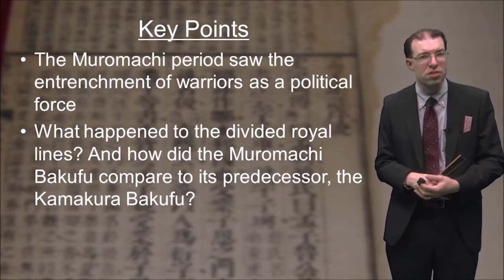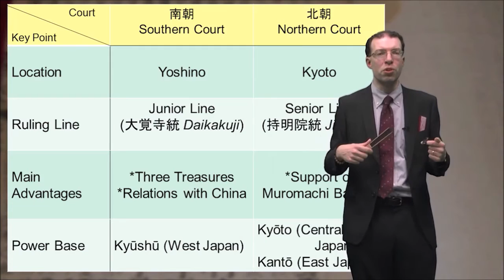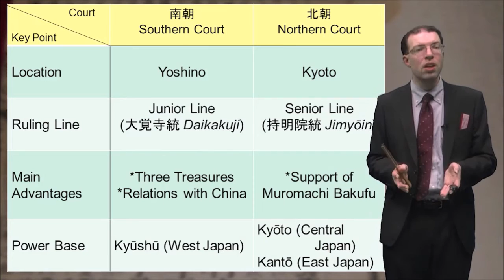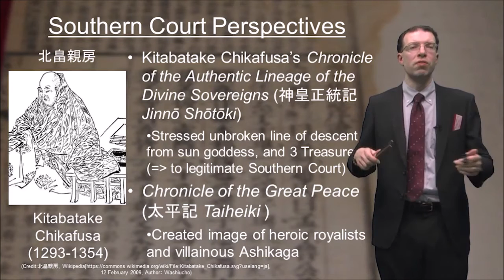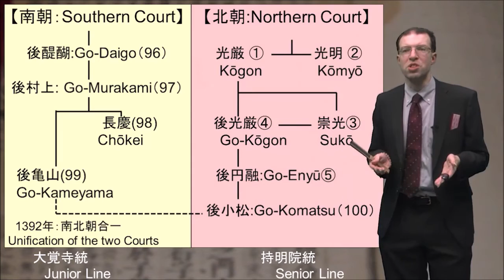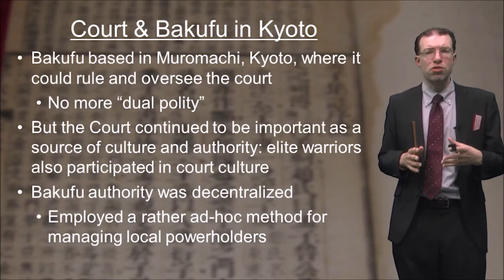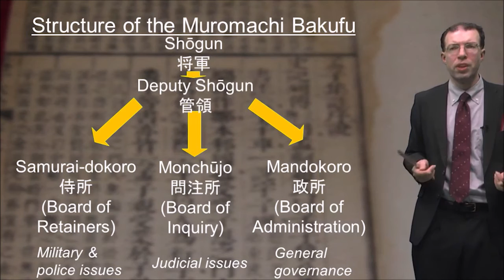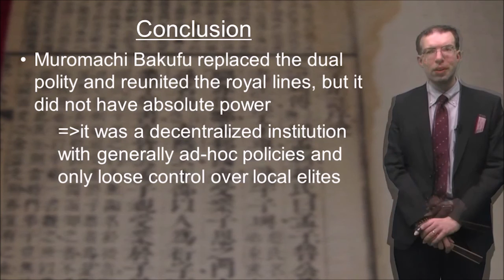MOOC History of Japan 11 The Muromachi Period(The History of Premodern Japan).in English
The History of Premodern Japan.
by Kanda University of International Studies.
Course:1stSemester , Language:English
Year: freshman (first year student.)
Instructor: Andrew T. Kamei-Dyche (亀井ダイチ　アンドリュー)
神田外語大学　日本研究所 and メディア教育センター

The course aims to provide students with an overview of the history of premodern Japan, from the oldest traces of civilization on the Japanese archipelago to the founding of the Tokugawa Bakufu at the start of the seventeenth century. Students will become familiar with the major political and social developments of Japanese history, as they encounter such historical contexts as the flourishing court culture of the classical era or the chaotic warfare of the Sengoku period. They will learn about some of the most important individuals, institutions, and ideas that have shaped premodern Japan and continue to exert influence in subtle ways down through the ages. The course will be conducted in English.